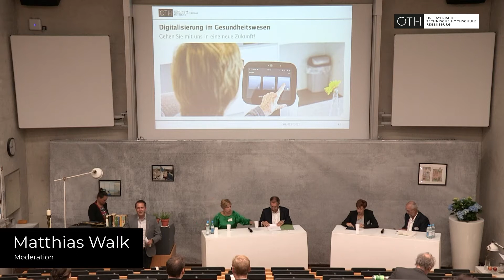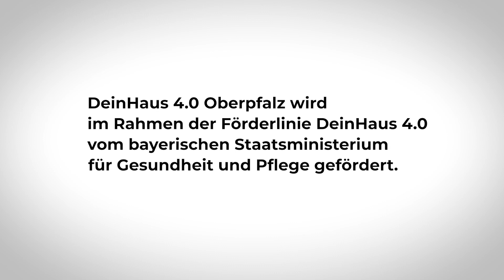DeinHaus 4.0 - Tagungsvideo "Digitalisierung im Gesundheitswesen", Teil 4